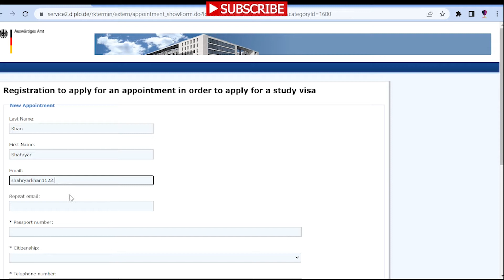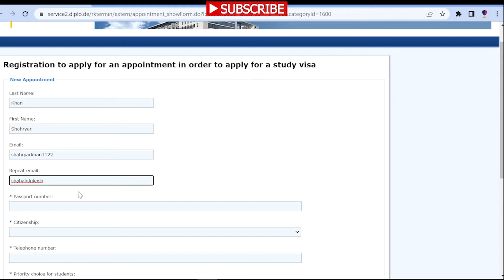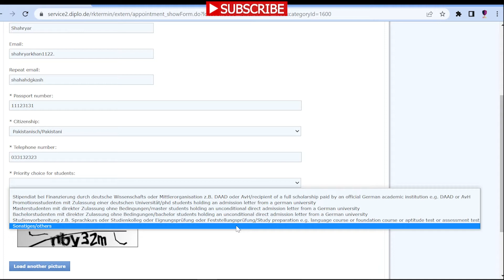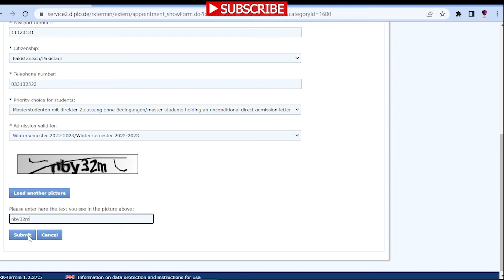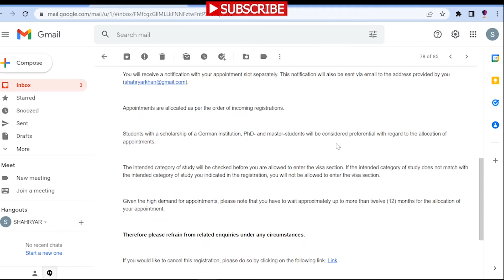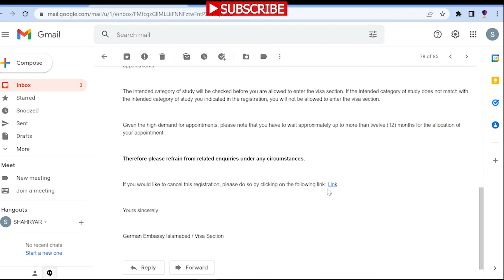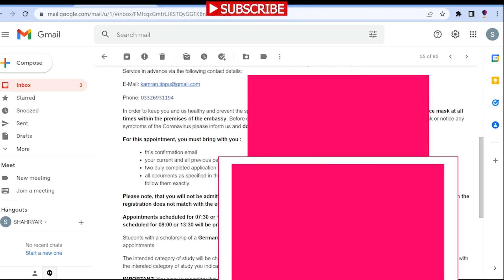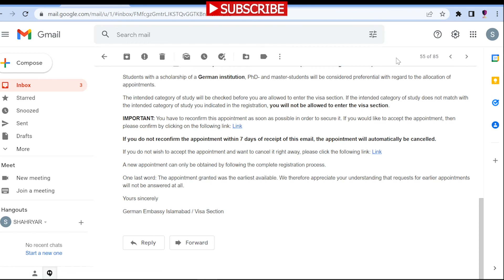HOW TO BOOK VISA APPOINTMENT FOR GERMANY|| IMPORTANT THINGS TO CONSIDER WHILE BOOKING APPOINTMENT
IN THIS VIDEO IM GOING TO TALK ABOUT HOW TO BOOK MASTERS STUDIES VISA APPOINTMENT IN GERMAN EMBASSY ISLAMABAD.FEW MOST IMPORTANT THINGS TO CONSIDER WHILE BOOKING APPOINTMENT HOW TO CANCEL OR CONFIRM YOUR APPOINTMENT.